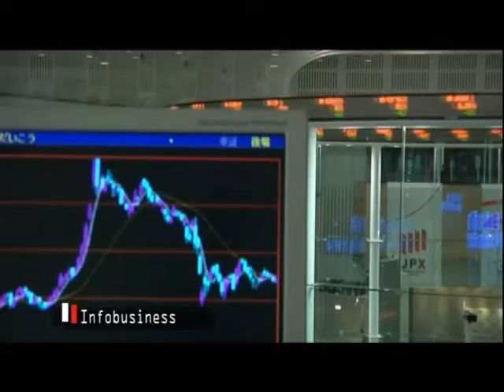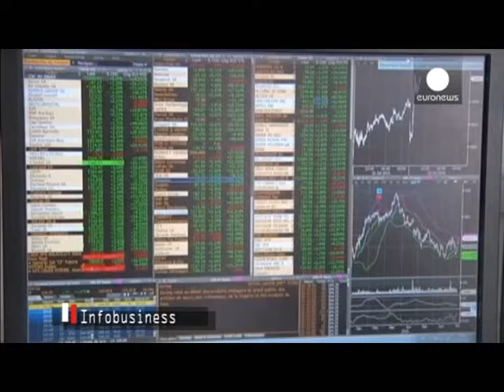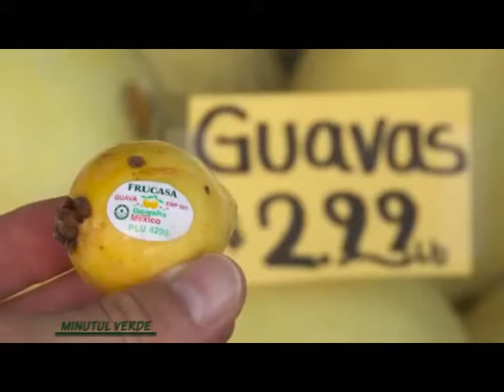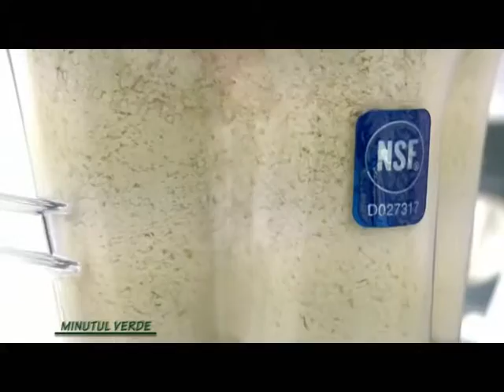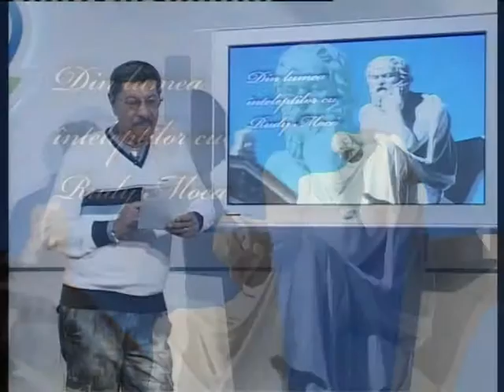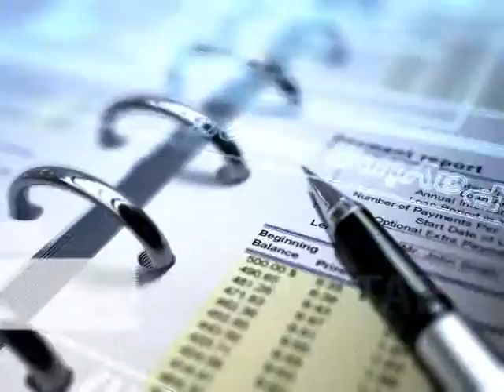12 10 2015 RUBRICI STII TV